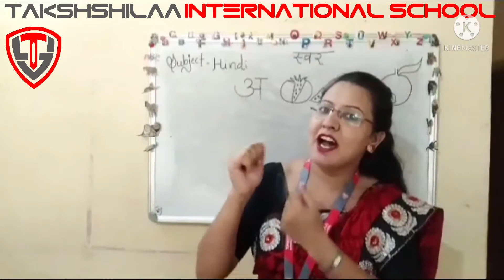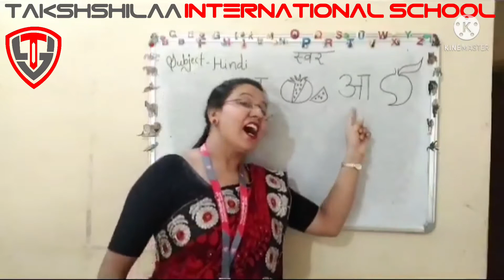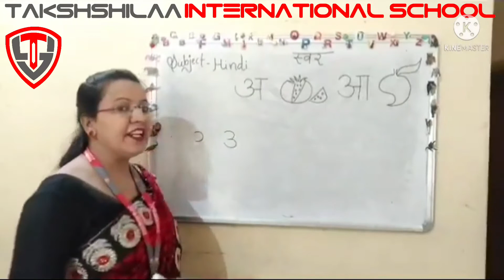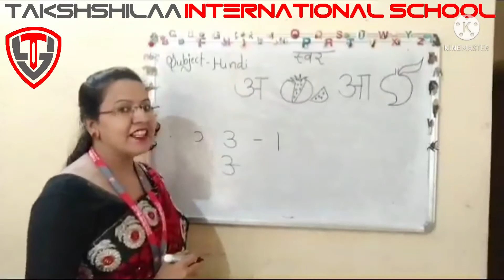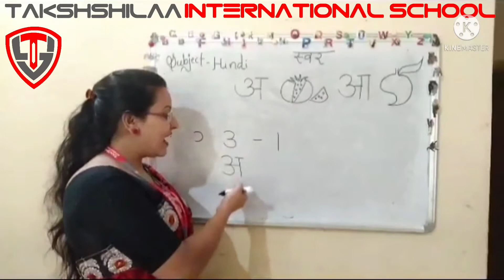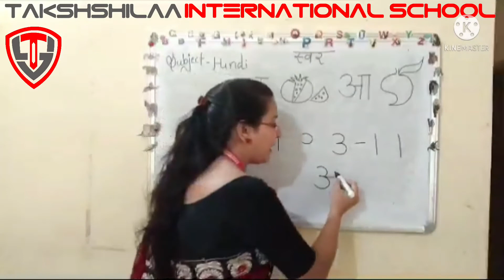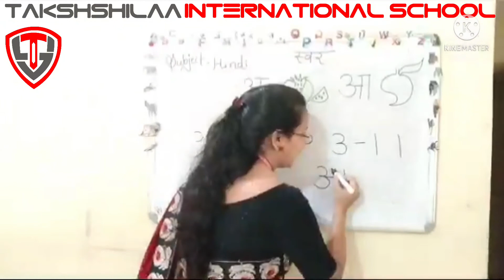Grade - Nursery, Subject - Hindi, Topic - a se anar & aa se aam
From this video we will learn how to write swar - a se anar & aa se aam along with beautiful rhymes.